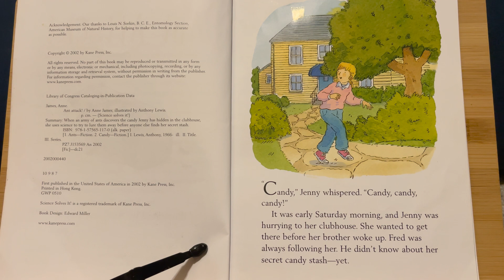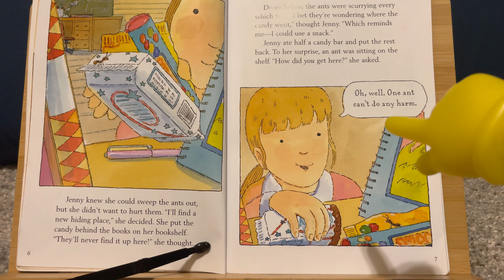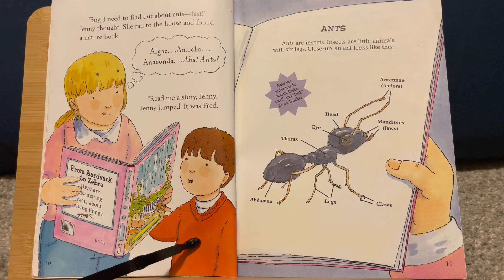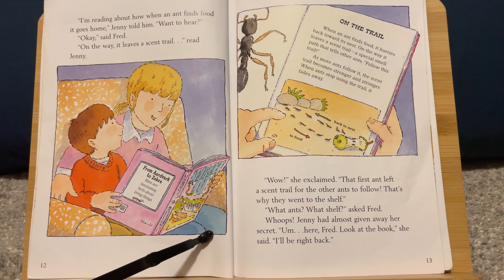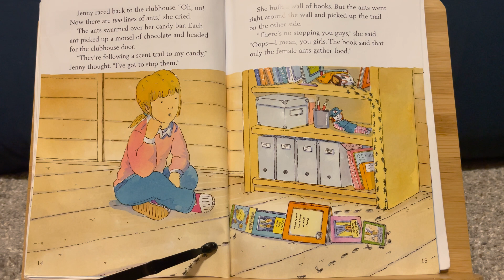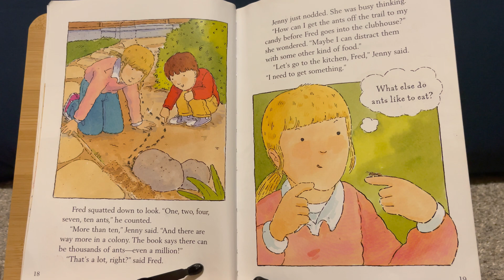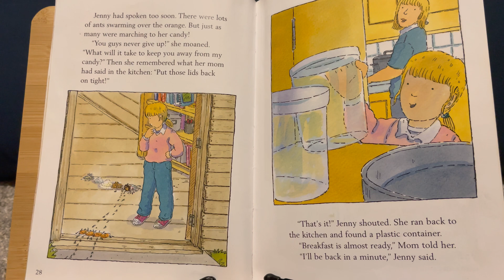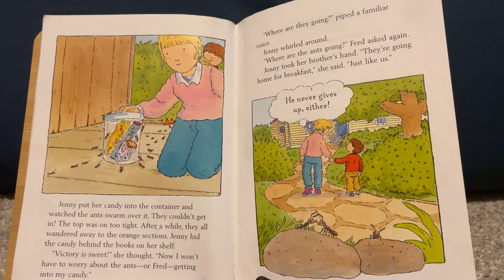A Book About Ants | Ant Attack! Book For Children (Science Solves It)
Have you ever seen an ant or a colony of ants? Do you know that ants work in something call an ant colony? Ants are very tiny but they build large colonies to live in. The ants work together under the Queen and bring food back to the colony. How do ants find food? Let's see how science works for us while learning about ants (Insects). Also, can you tell the difference between and ant and a grasshopper?

Author: Anne James
Illustrator: Anthony Lewis